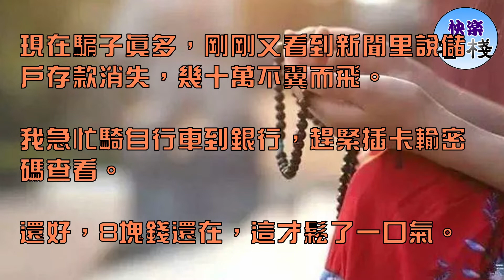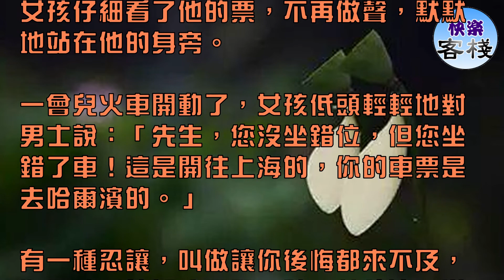四個很短的故事 受用一生｜心靈勵志｜快樂客棧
深刻

剛剛在電梯間看見一小孩兒在吃雪糕，出於關心，順口告訴他：「這麼涼的天，會吃壞身體的！」

小孩告訴我，他的奶奶活了103歲。

我問：「吃雪糕吃的？」

他說：「不是，我奶奶從來不管閒事！」

多麼深刻！現在終於知道自己為什麼衰老得這麼快了！

瞎操心操的……

心累

現在騙子真多，剛剛又看到新聞里說儲戶存款消失，幾十萬不翼而飛。

我急忙騎自行車到銀行，趕緊插卡輸密碼查看。

還好，8塊錢還在，這才鬆了一口氣。

急死我了！

以後再也不看新聞了，心好累！

走出銀行，心更累了：8塊錢還在，自行車卻不見了…

別急

大媽早上去廣場散步，看到有個老頭拿著海綿筆在地上寫大字，忍不住湊上去看。

老頭看了大媽一眼，提筆寫了個「滾」字。

大媽心想：看一下至於嗎？

老頭又看大媽一眼，又寫個「滾」。

大媽再也忍不住了，上去一腳將老頭踢倒在地……

警察來了問咋回事，老頭委屈地說：

「我就想寫句『滾滾長江東逝水』，剛寫頭兩個字，就被這個神經病踹倒了。」

所以呀，朋友們，凡事別急！

忍著點

一個姑娘上了高鐵，見自己的座位上坐著一男士。

她核對自己的票，客氣地說：「先生，您坐錯位置了吧？」

男士拿出票，大聲嚷嚷：「看清楚點，這是我的座位，你瞎了眼嗎？！」

女孩仔細看了他的票，不再做聲，默默地站在他的身旁。

一會兒火車開動了，女孩低頭輕輕地對男士說：「先生，您沒坐錯位，但您坐錯了車！這是開往上海的，你的車票是去哈爾濱的。」

有一種忍讓，叫做讓你後悔都來不及，如果嚎叫能解決問題，驢早就統治了世界。